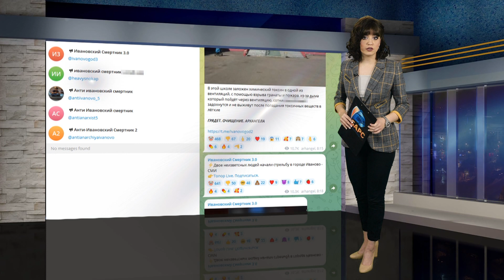Провокаторы пугают жителей области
Провокаторы пугают жителей области. После Брянской трагедии, когда 14-летняя Алина расстреляла одноклассников, в телеграмм-каналах были созданы анонимные группы. В них заявлялось: в детских садах и школах пройдут теракты. Информация в выходные публиковалась страшная. О том, что в наличии у преступников сотни патронов для дробовиков, пистолетов, есть гранаты и квадрокоптер со взрывчаткой. Были также размещены фотографии оружия, рюкзаков, банок со смесью.